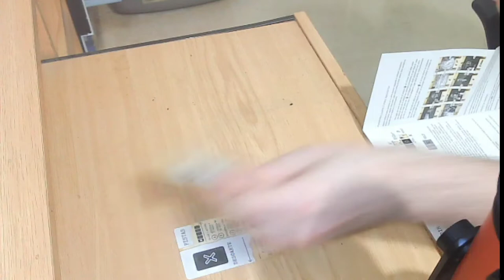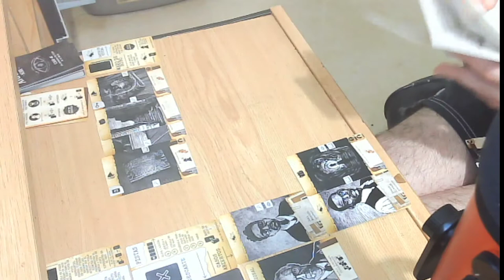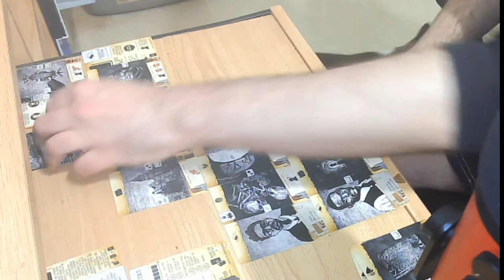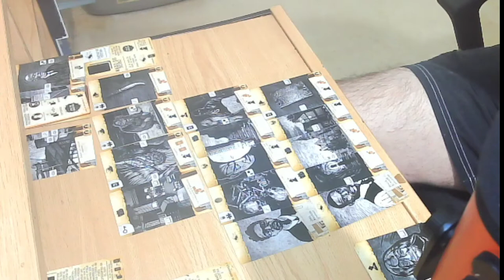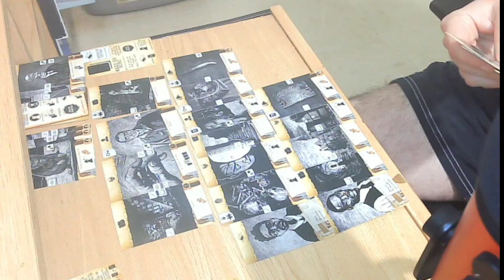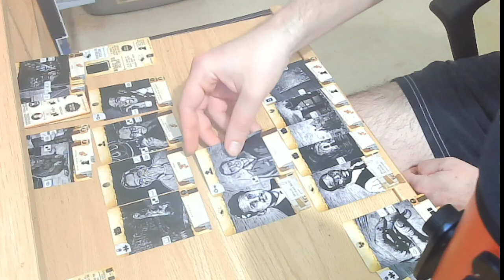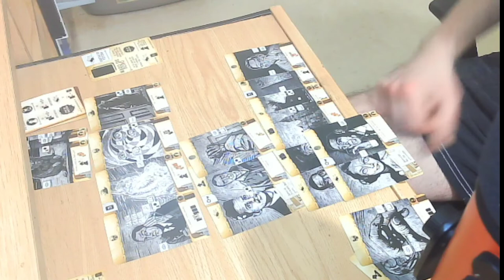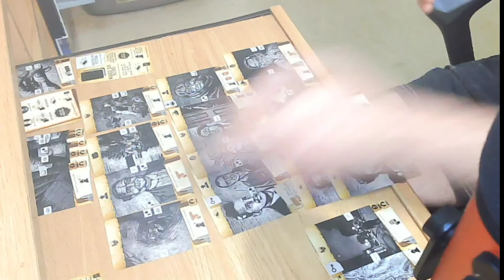Jugando a Arkham Noir || ¿Victoria por fin o me vence Cthulu? || Asmr en español